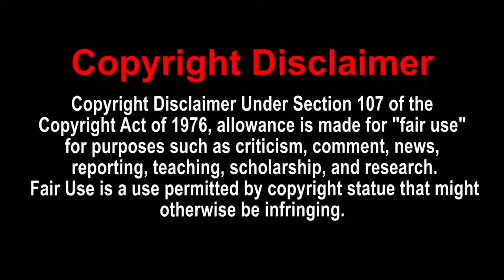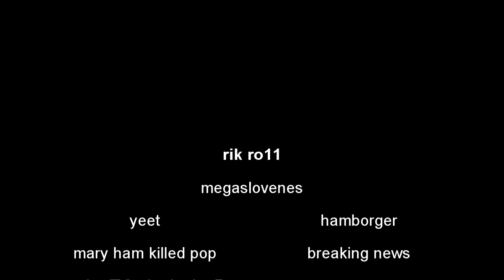[YTP]Charmx talks about his updates but actually no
sub and turn on notif lol pls
also srry for no upload
btw check the update vid if u want
WARNING ear rep and elipssy maites happens